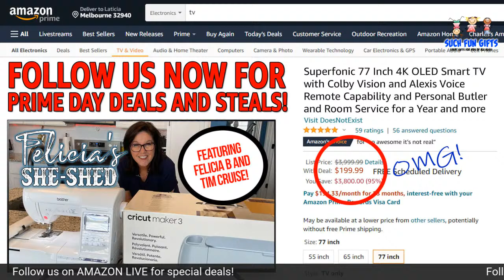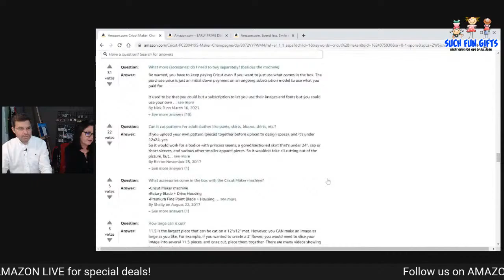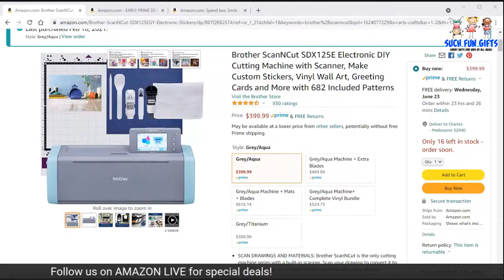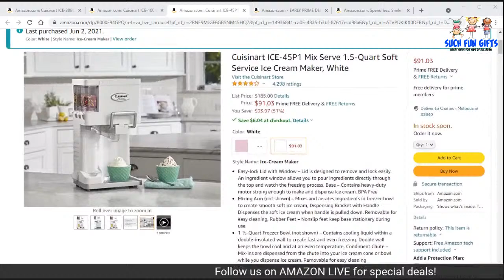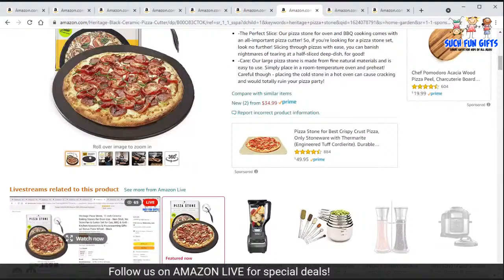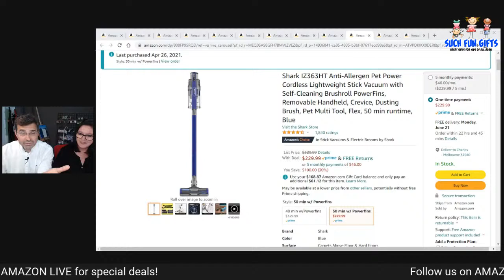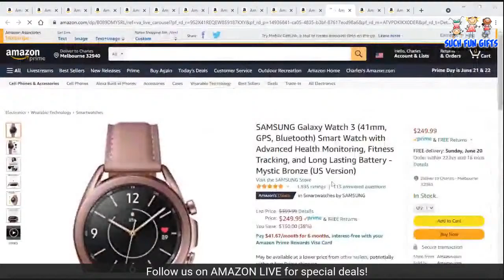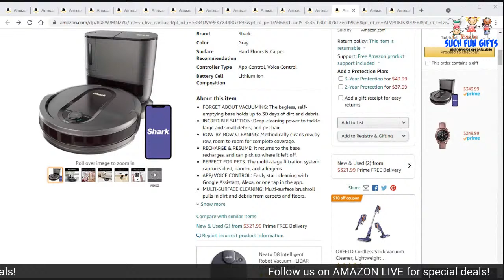Early Prime Day SUPER DEALS!